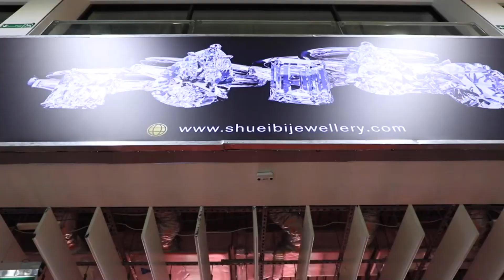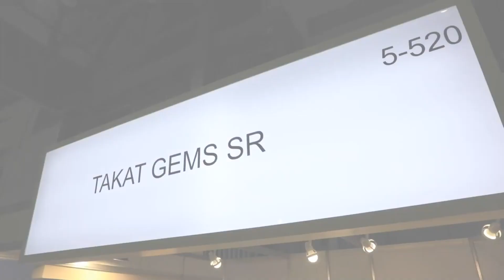Jewels of Emirates Show | Inauguration |1 - 4 Jun 23 | EXPO CENTRE SHARJAH | Global Jewelry Industry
Jewels of Emirates Show | Inauguration of Jewels of Emirates Show 2023 | 1 - 4 June 2023 | EXPO CENTRE SHARJAH |

New Event for The New Normal

Expo Centre Sharjah has the habit of accepting challenges and turning them into its advantage. Given the current pandemic and its impact on the global jewelry industry, we decided to be proactive, and launch a new consumer show with a fresh focus -- the local jewellery industry.

Regaining Shine

The 4th edition of Jewels of Emirates Show will be held at Expo Centre Sharjah from 1 - 4 June 2023, and act as a springboard for local jewellers. While providing a leg-up to the local industry, the Show will strive to put the much-needed confidence back into customers and woo them back to the exhibition halls.

Building Trust

The Jewels of Emirates 2022 will prep you for a combination of pent-up demand and a sustainable surge during the show and afterwards. It will be a trusted platform where buyers could walk in with full confidence that every safety measure that could prevent possible infection is in place. Every visitor will have the chance to spend enough time inside the halls and the stalls to get an up, close and personal view of everything on display.

Exhibitor Profile

Diamond Jewellery

Platinum Jewellery

Fine (Gold) Jewellery

Silver Jewellery

Costume Jewellery

Jewellery Designers

Pearls & Gemstones

Designer Watches

Display/Packaging

Visitors
SHOW HIGHLIGHTS / ATTRACTIONS
o Largest local showcase spread across 6,000 sqm
o 100+ renowned local jewelers
o Emarati Designers’ Pavilion
o Exclusive access to a slew of benefits, including better deals and buying opportunities
o WIN valuable jewelry & prizes in raffle draws & social media contests
o Shopping vouchers onsite for quiz-competition participants
o Free Entry & Parking

VISITING HOURS
Thursday, 1-June: 1 pm – 10 pm
Friday, 2-June: 3 pm – 10 pm
Saturday, 3-June: 1 pm – 10 pm
Sunday, 4-June: 1 pm – 10 pm

FREE ENTRY & PARKING

ADDRESS

Commodities & Jeweler's Information Provider